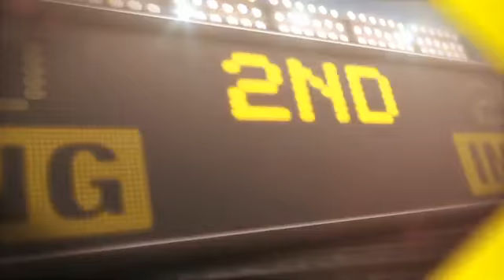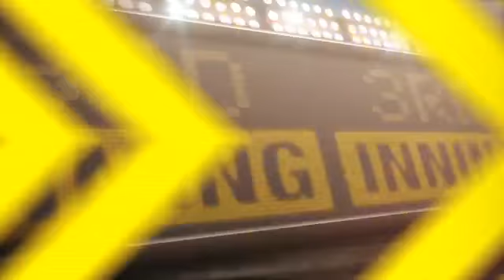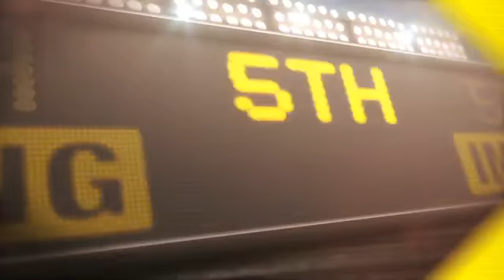2012/07/29 7/29/12 CG: STL@CHC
7/29/12 Condensed Game: STL@CHC